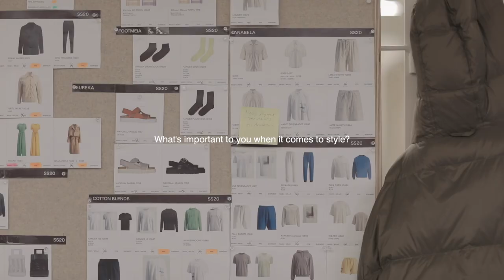Holzweiler x Maria Skappel Holzweiler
Get to know Maria Skappel Holzweiler.

About Us
Founded in 2012 by siblings Susanne & Andreas Holzweiler, Norwegian fashion house 'Holzweiler' fuses seamless design with effortless functionality.

Focused on creating timeless pieces, the brand draws inspiration from art, architecture, nature and contemporary culture. Originally gaining attention via silk, lambswool & cashmere scarf collections, the brand expanded to ready-to-wear in 2014, enlisting Maria Skappel Holzweiler as Creative Director.